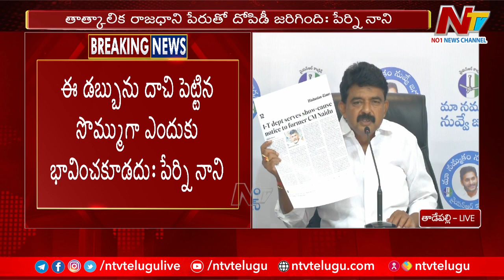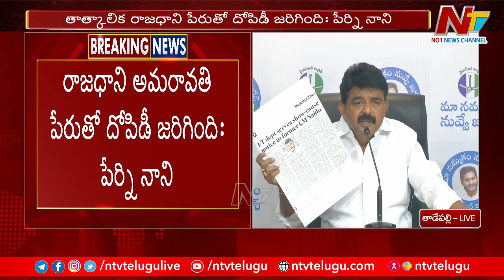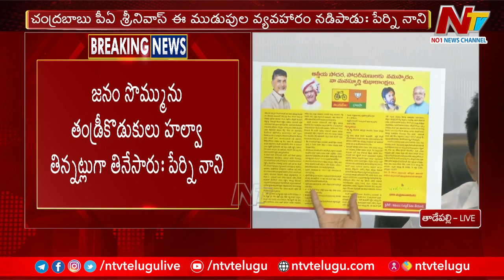Perni Nani Press Meet Over IT Notice To Chandrababu | Ntv